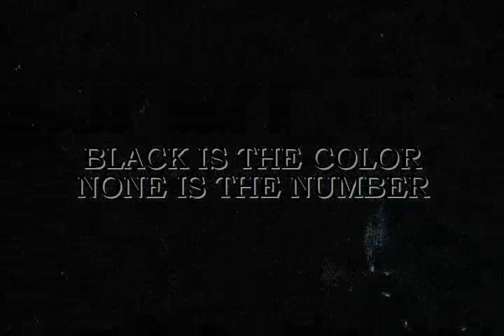Black is the Color, None is the Number (trailer)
Three estranged outlaws find themselves mysteriously setup in a tiny shack in the middle of the woods. Uncertain of their circumstances, only one question remains: who is supposed to kill who? Strange things can happen in the woods.